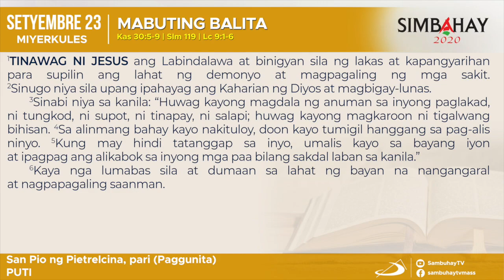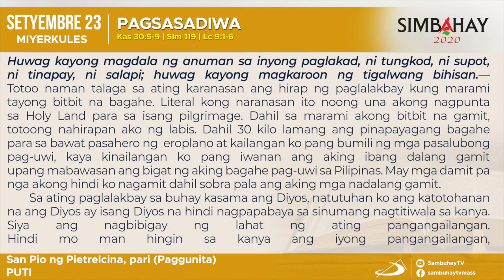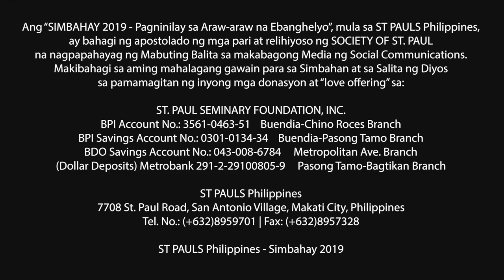Simbahay | Paggunita kay San Pio ng Pietrelcina, pari | Setyembre 23, 2020